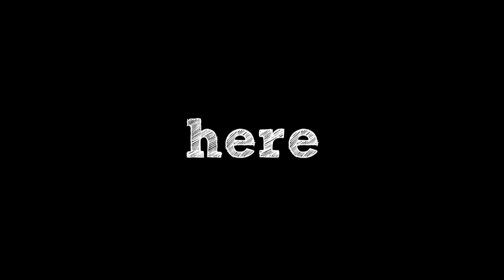RSMV - Anberlin - You Belong Here (Intro)